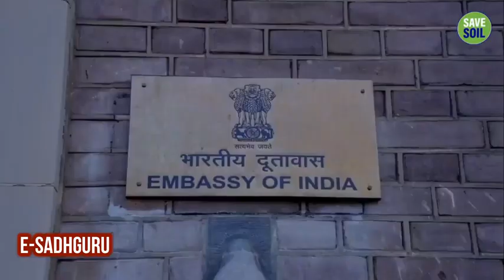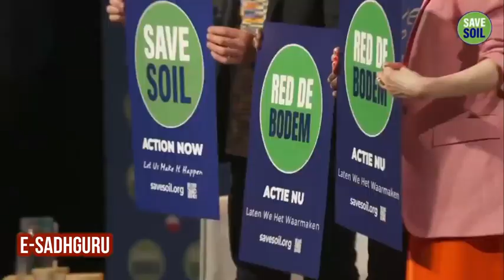Day 2 - Recap Thank you Netherlands! | Rides Through the Netherlands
Sadhguru Rides Through the Netherlands, Creating a Huge Save Soil Wave The Dutch people are overjoyed to welcome Sadhguru as he rides through The Netherlands, stopping for bigger organized events as well as informal streetside meet-ups.

SaveSoil Netherlands Sadhguru JourneyForSoil ConsciousPlanet Dutch Save Soil is a Global Movement to initiate a conscious approach to soil and planet.

The movement seeks to show governments of all nations that their citizens want a policy to revitalize soil and ecology.

To activate and demonstrate the support of over 3.5 billion citizens, Sadhguru will be riding as a lone motorcyclist, 30,000 kilometers across 27 nations.

The arduous journey will start in London and end in southern India, where the Cauvery Calling project, initiated by Sadhguru, has enabled 125,000 farmers to plant 62 million trees to revive soil and river Cauvery.